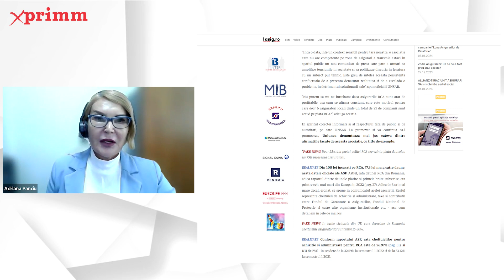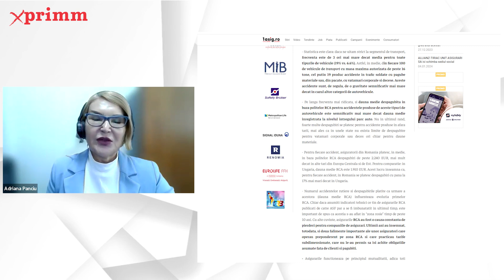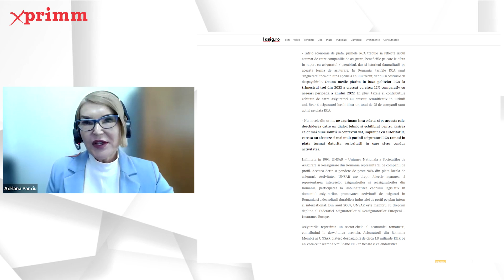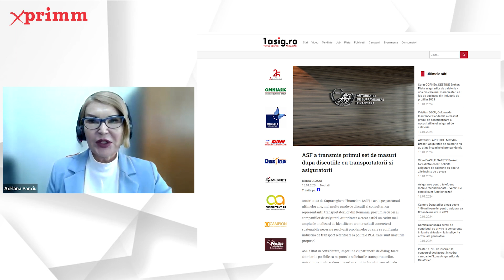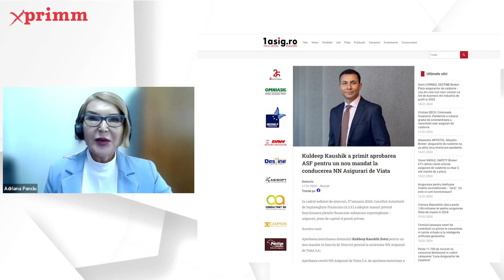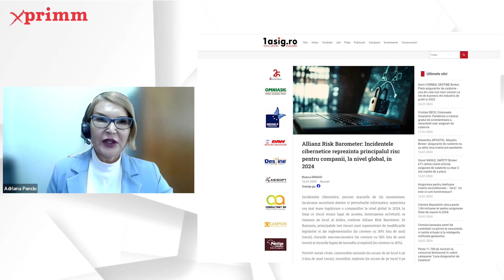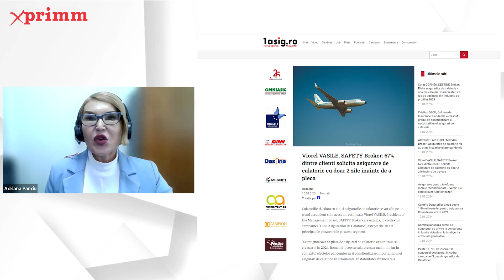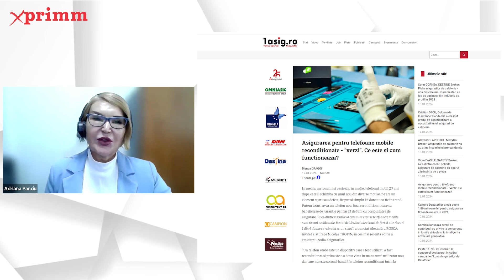Asigurari RCA pe intelesul tuturor,